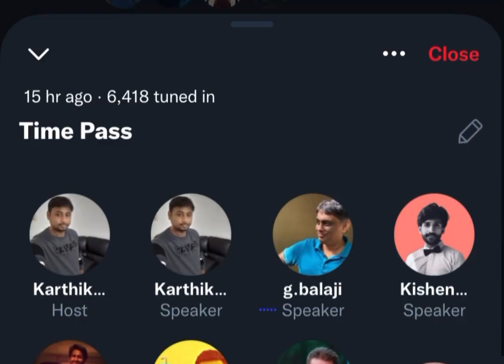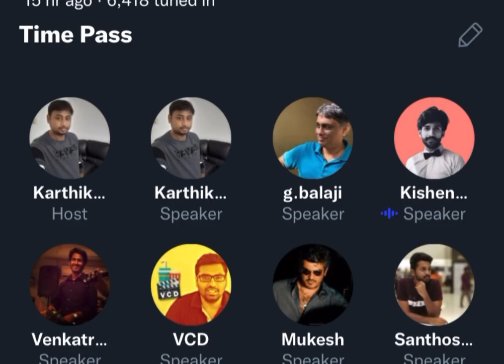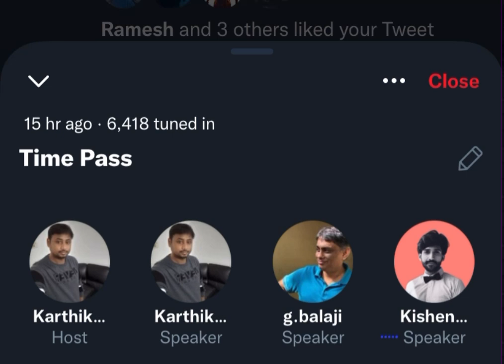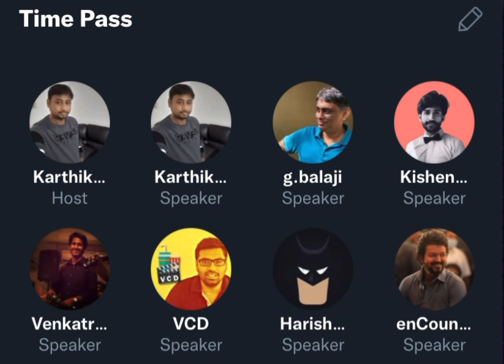Kishen Das About Mudhal Nee Mudivum Nee | Karthik Ravivarma's Time Pass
Mudhal Nee Mudivum Nee Actor Kishen Das Share His Experience .